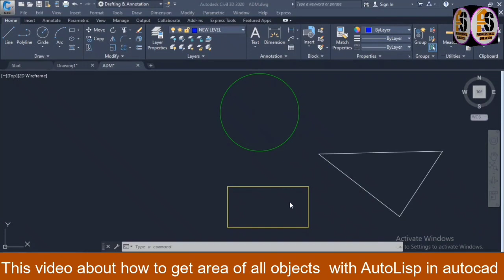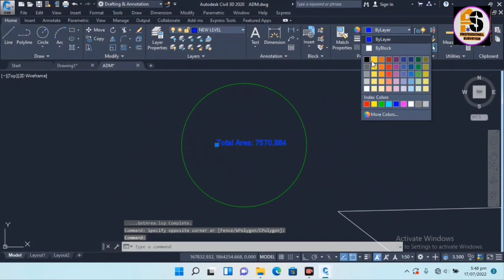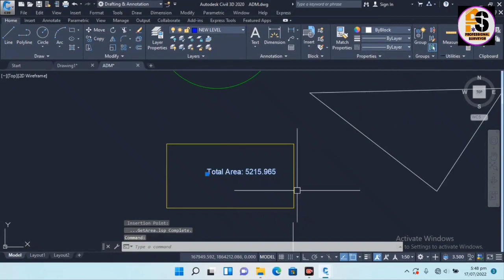AutoLisp application how to get Area amazing lisp.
1 AutoLisp application
2 AutoLisp
3 AutoLisp tricks
4 AutoLisp 2023
5 AutoLisp civil engineering